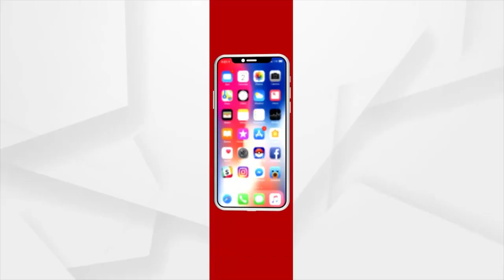Bhubaneswar: Baba Dressed as Lord Krishna Accused of Sexually Harassing Women in Khandagiri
Baba Prafulla Kumar Das of Khandagiri Dumduma Nitaigaur Ashram, has been accused of sexually abusing women. Victim's perception in front of Khandagiri police station. Multiple cases have been registered in various police stations in Bhubaneswar in Baba's name.